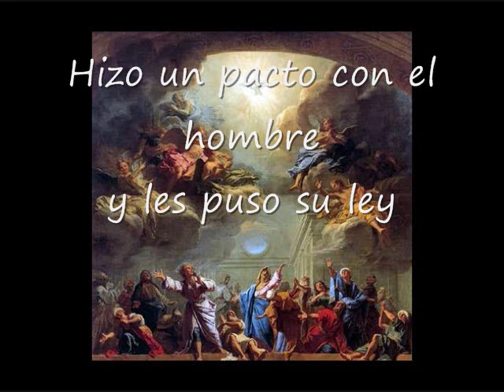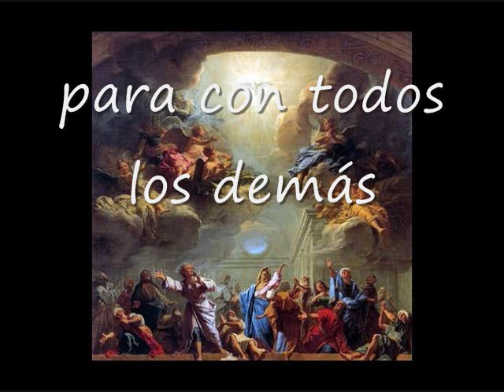Hizo Un Pacto Con El Hombre